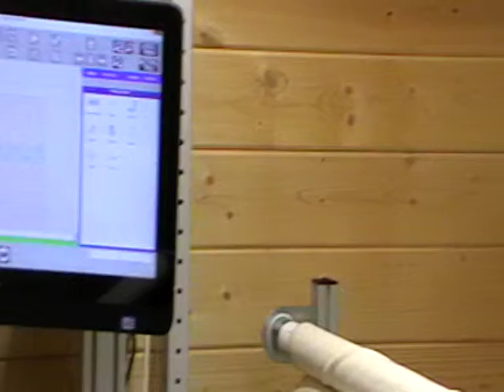Long Arm Quilting - ABM Innova - 'Happy Fish' on the Autopilot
Autopilot managed Edge to Edge quilting at The Royal Bridlington - designing 'Happy Fish' on a Charity Quilt - using the ABM Innova Long Arm Quilting machine.